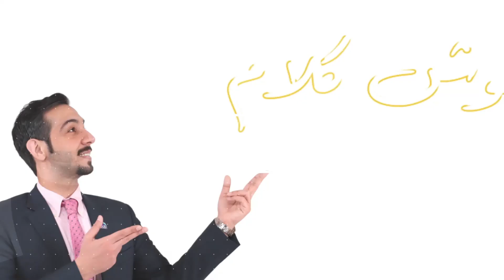خوش كلام - قصة شركة الـ 100مليار دولار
في هذه الحلقة من "خوش كلام"، يتحدث السيد ناصر صلاح التتان مدير رئيسي المؤسسات الصغيرة والمتوسطة والخدمات المصرفية التجارية ببنك البحرين الإسلامي، قصة شركة الـ 100مليار دولار

In this episode of Khosh Kalam, Mr. Nasser Salah Al Tattan, Senior Manager Corporate Banking & Small Medium Enterprises and Commercial Banking, Talks about the The story of the $100 billion company